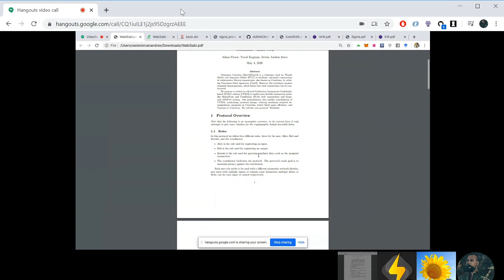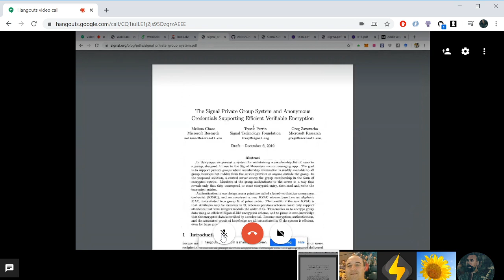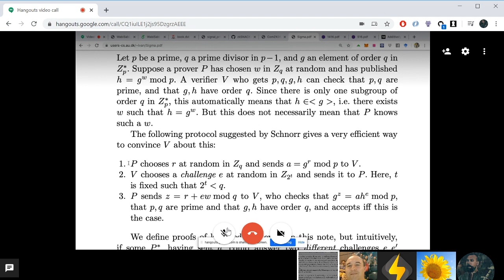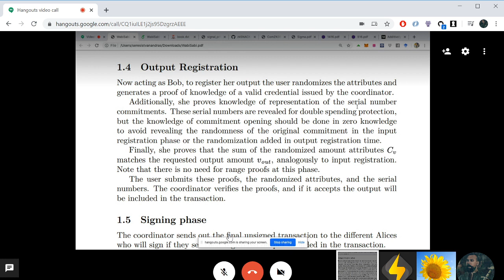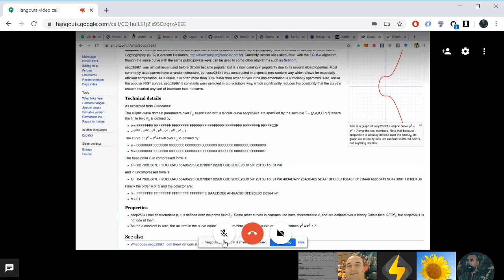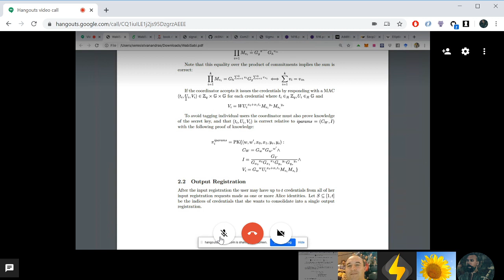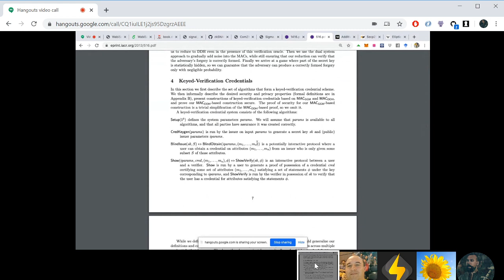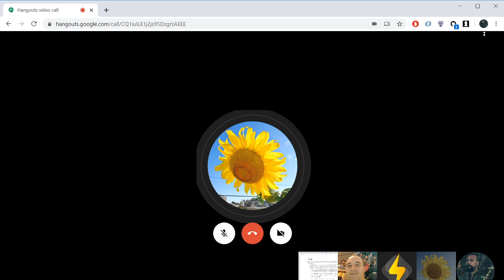Wasabi Research Club # 18 - Protocol KVAC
Our researchers discuss cryptographic primitives. They discuss the commitment schemes, digital signatures, and knowledge proofs used in their Wabi-Sabi protocol. They also explain the protocol KVAC, which is a three-move Sigma protocol commonly used in zero knowledge proof systems. They discuss the high-level description of the protocol, the transfer of values and serial numbers, and how the protocol ensures privacy and security. The speaker also explains the process of registering a shin and signing a face in the Protocol KVAC, as well as the importance of choosing valid points on the curve. Lastly, they discuss the process of breaking down an input into multiple inputs and submitting commitments for each value, ensuring validity and preventing manipulation.

Topic: Protocol KVAC

00:00 Overview of WabiSabi. / Fixing the mixing protocol.

02:11 Review by Istáv/Yuval. / Commitment schemes and zero-knowledge protocols (Damgard & Nielsen, 2011)

06:58 Hash-then-Message-Authentication-Code (HMAC) / Algebraic MAC.

13:40 Signal Private Group System (Chase, Perin, Zaverucha, 2019) / Sigma-protocols (Damgard, 2010)

18:47 Zero-Knowledge Proofs.

23:52 Schnorr-identification protocol as an interactive protocol. / Fiat-Shamir heuristic. / Properties: Correctness, soundness, zero-knowledge.

30:33 WabiSabi protocol. / Homomorphism. / Pedersen commitments.

38:26 Output Registration. / Blind Signature Scheme with attributes.

46:06 Cryptographic details. / Hash-and-pray

56:02 Input Registration. / Range-proof. / Witness-hiding.

01:04:22 Cryptographic details of output Registration. / Show protocol. / Issuance parameters.

01:12:07 Over-spending prevention.

01:19:58 Conclusion. / Algebraic MAcs and Keyed-Verification Anonymous Credentials. (Chase, Meiklejohn & Zaverucha, 2013)

01:23:10 Where is homomorphism of commitments used?

01:25:42 How hard are the computations for the coordinator. / lightweight.money